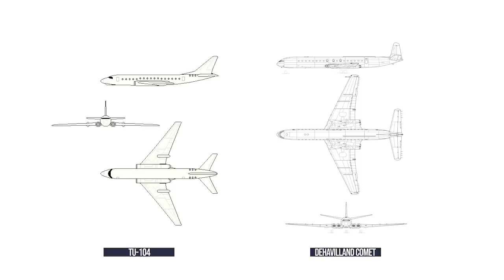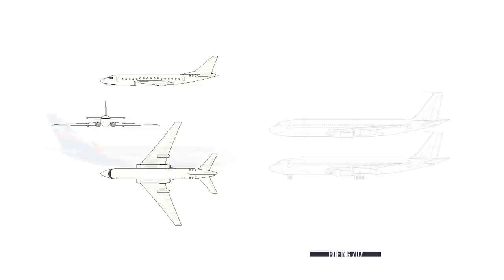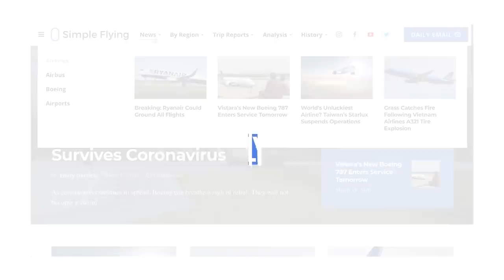A Comparison of Soviet & Western Aircraft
At the height of the cold war, Boeing, Airbus, and other manufacturers were not only competing with each other but also with the might of the Soviet aviation industry. But how did the two sides compare, and what were their aircraft like?